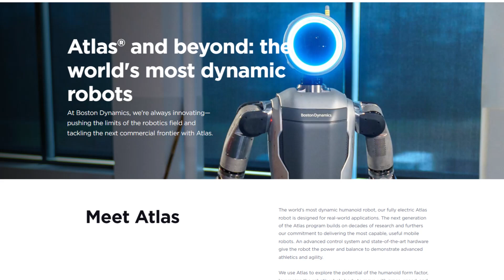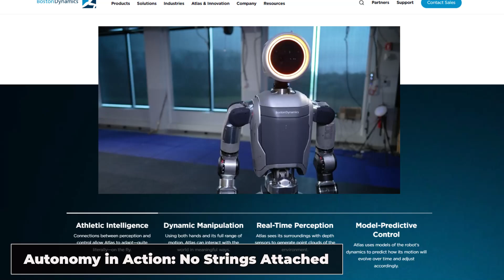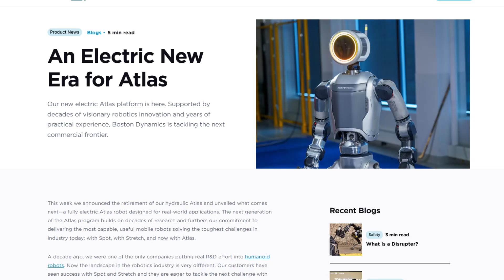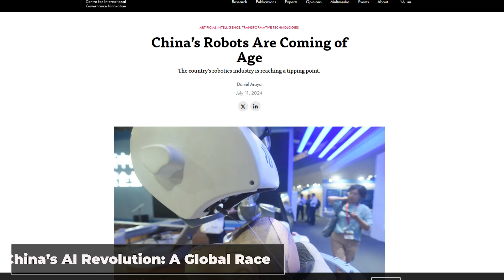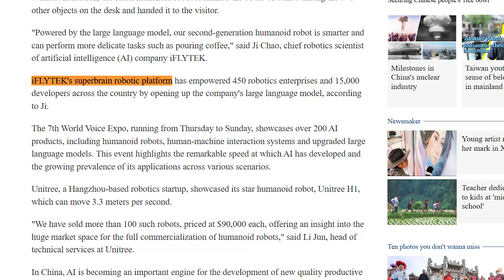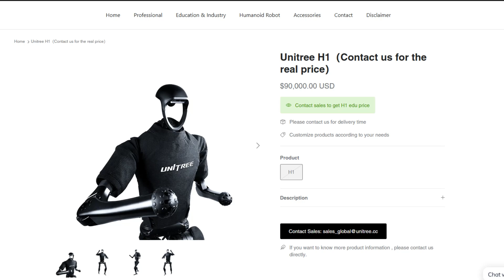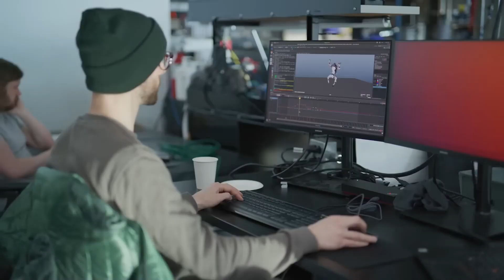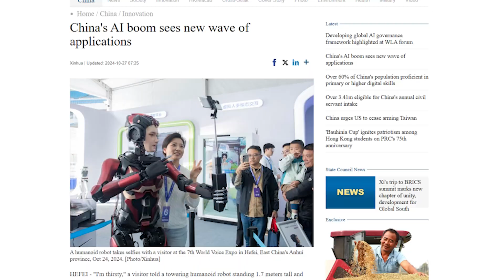New ATLAS AI Robot is Now Fully AUTONOMOUS (Shocked the Experts)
Atlas AI Robot: Boston Dynamics' Game-Changing Leap in Autonomous Robotics
Witness the future of robotics as Boston Dynamics unveils the revolutionary Atlas AI Robot. This video explores the groundbreaking advancements that have transformed Atlas from a parkour-performing machine into a fully autonomous industrial powerhouse.
Key Features:
• True autonomy in complex factory environments
• Advanced sensory capabilities for real-time decision making
• All-electric design for enhanced efficiency and mobility
• Cutting-edge machine learning for adaptive problem-solving
Industrial Applications:
• Revolutionizing manufacturing processes
• Enhancing workplace safety
• Boosting productivity in challenging environments
 Global Impact:
• Comparison with other humanoid robots (Tesla Optimus, Chinese developments)
• Implications for various industries beyond manufacturing
Tech Deep Dive:
• Sensor technology breakdown
• Machine learning models explained
• Hardware upgrades and their significance
Future Possibilities:
• Potential applications in disaster response, healthcare, and space exploration
• Ethical considerations and societal impact

Video Title: New ATLAS AI Robot is Now Fully AUTONOMOUS (Shocked the Experts)

Don't miss this in-depth look at how Atlas AI Robot is reshaping the future of human-robot collaboration.